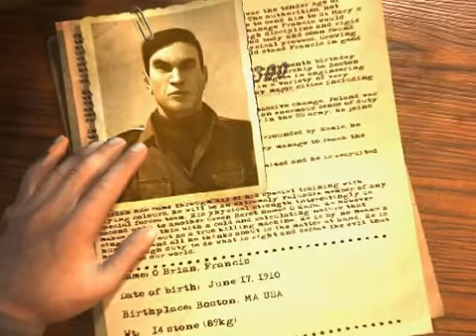Трейлер Commandos: Strike Force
Commandos, который когда-то явился для многих откровением, следующие пять лет развивался в собственноручно созданных традициях. Здесь же нам предлагают побывать во вселенной Commandos от первого лица. И уже сейчас ты можешь увидеть, как это будет выглядеть.